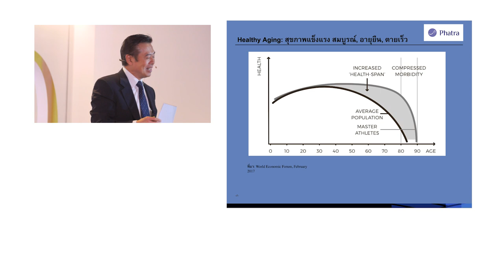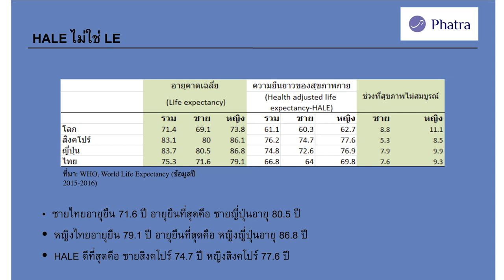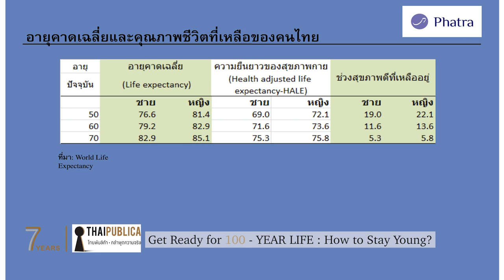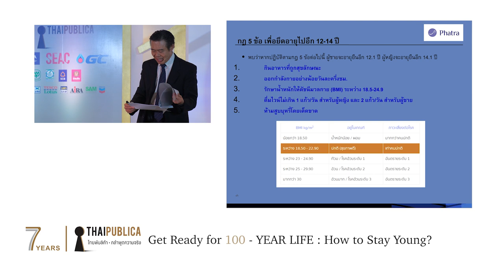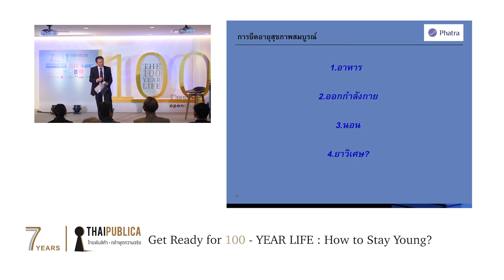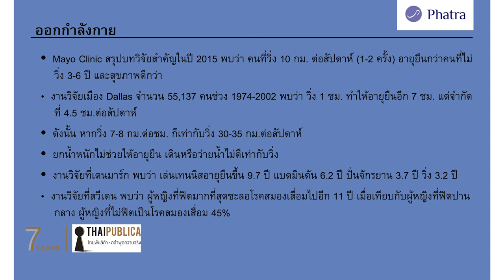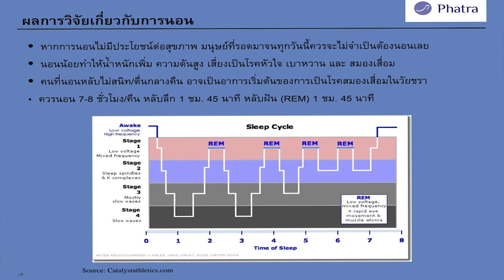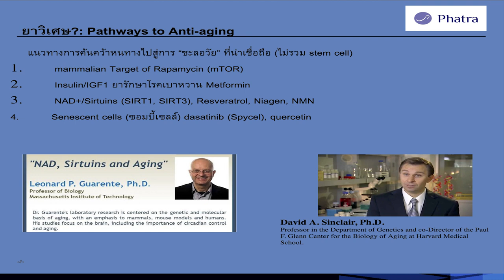ThaiPublica Forum 2018 The 100 - Year Life #2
ThaiPublica Forum 2018 The 100 - Year Life
จะเป็นคนแก่ที่ยังหนุ่มได้อย่างไร!! โดย ดร.ศุภวุฒิ สายเชื้อ